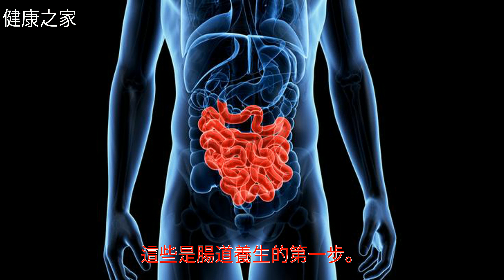從痔瘡到腸癌，做到這5點，都能預防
從痔瘡到腸癌，做到這5點，都能預防從痔瘡到腸癌，做到這5點，都能預防營養學 痔瘡 養生 韭菜 保健品